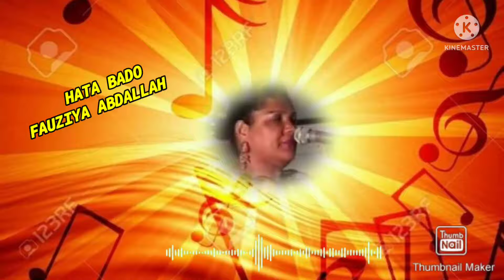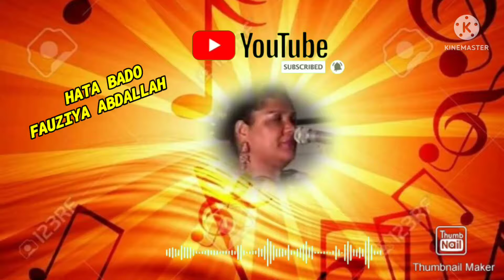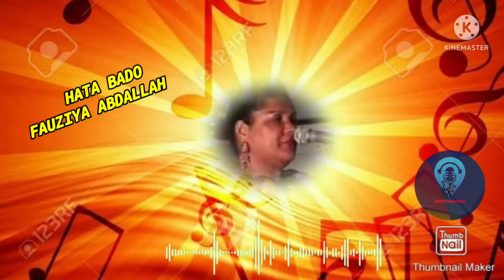Hata bado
Hata bado na bibie Fauziya Abdallah